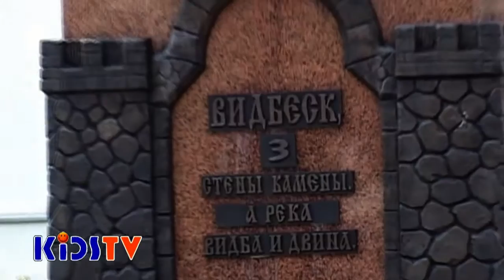Academy KIDSTV - Славянский Базар в Витебске 2013